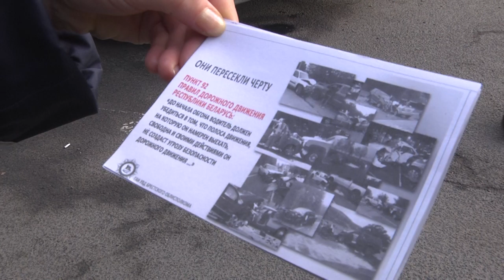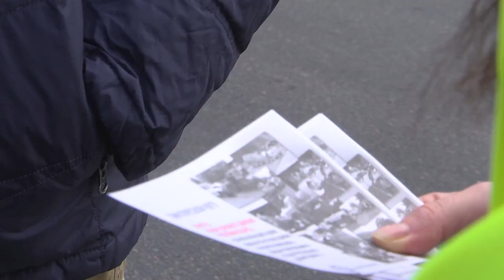2023-02-17 г. Брест. ГАИ: рейд по транзитному транспорту. Новости на Буг-ТВ.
Брест – город, на территорию которого, с учетом его географического положения, постоянно следуют большегрузы. Обращая внимание на то, что дорога, а в особенности трасса – это место повышенной опасности и здесь недопустимы превышения скоростного режима или неоправданные обгоны, Сотрудники Госавтоинспекции провели профилактическую акцию «В зоне внимания – транзитный транспорт». В ходе, которой, инспекторы напоминали водителям о важности соблюдения Правил дорожного движения.